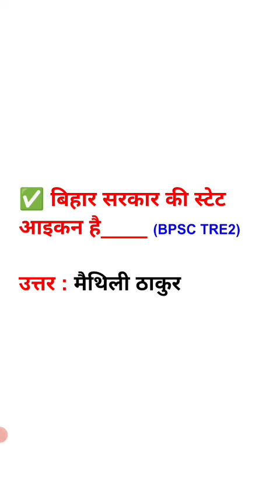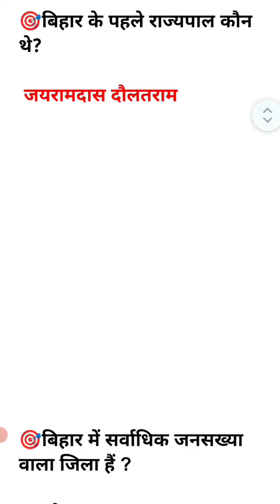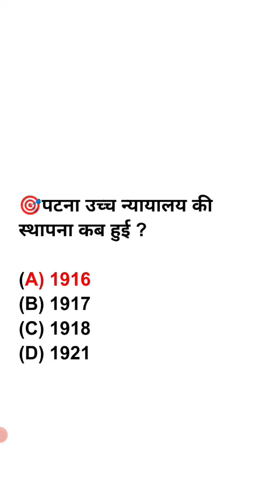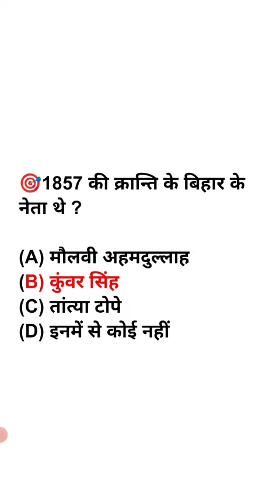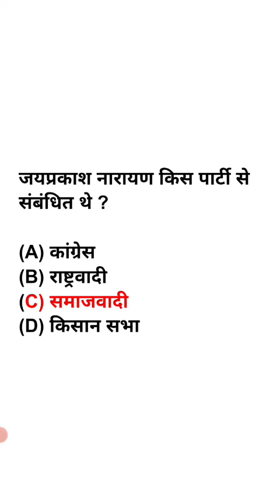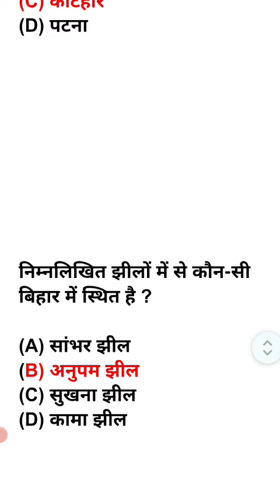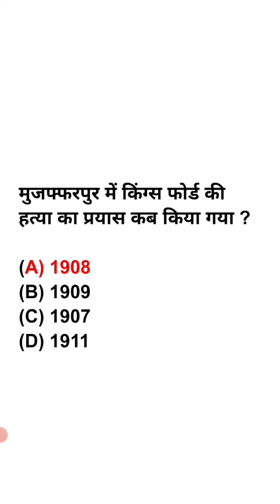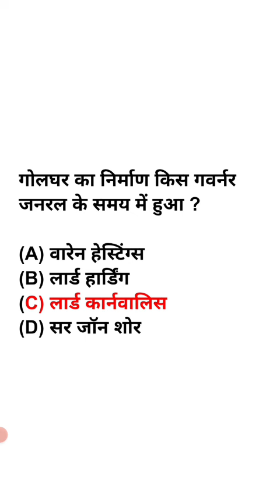🔴BPSC TRE 3 || BIHAR GK || Previous Year Question के साथ || Bihar Important Gk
your Query:

bihar gk,
bihar gk gs in hindi,
bihar gk imp question in hindi,
imp bihar gk questions in hindi,
bihar gk by teaching pariksha,
bihar gk by danish sir,
bihar special gk,
bihar gk 2024 in hindi,
gk of bihar in hindi,
bihar gk 2022,
bihar gk for upsc in hindi,
bihar gk 2022 in hindi,
gk for bihar supertet,
bihar civil court gk in hindi,